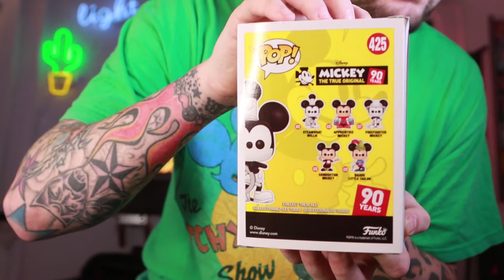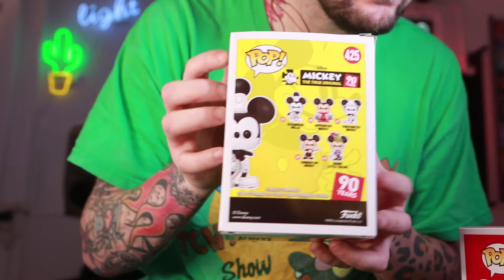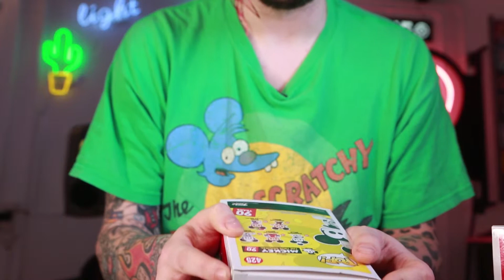ASMR stylie Pop In A Box mystery box + Free Gift Gwen - whispered, tapping & clicking.